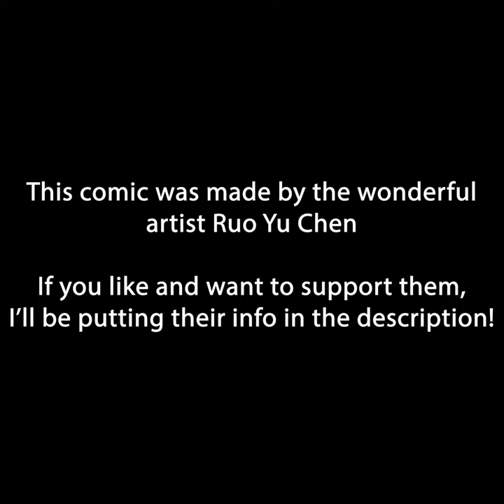Why do the Races in Warhammer 40K Fight? | Warhammer 40K Meme Comic